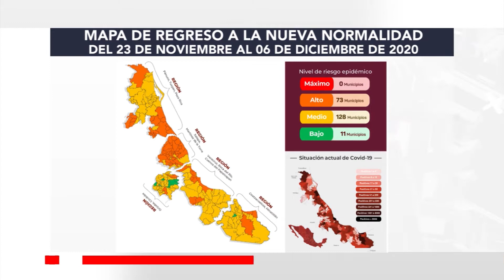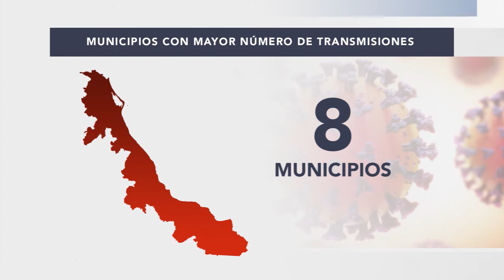El estado de Veracruz sigue en semáforo amarillo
A partir de este lunes 23 de noviembre y hasta el próximo 06 de diciembre, el estado de Veracruz continúa en color amarillo en el semáforo epidemiológico nacional, lo que indica que el riesgo es medio.